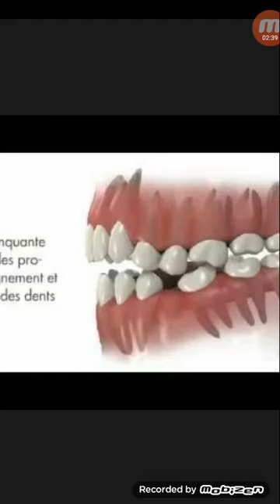দাঁত তোলার পর মাড়িতে যে পরিবর্তন ঘটে...